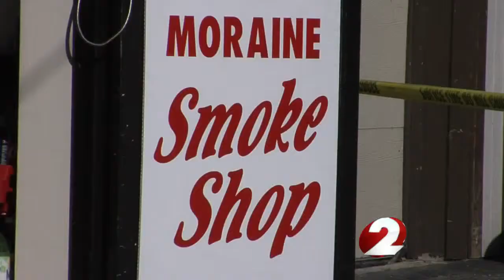Moraine Smoke Shop robbed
Police are searching for a man they say robbed the Moraine Smoke Shop on Sunday afternoon.